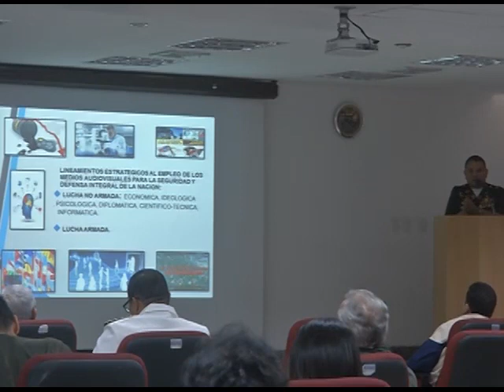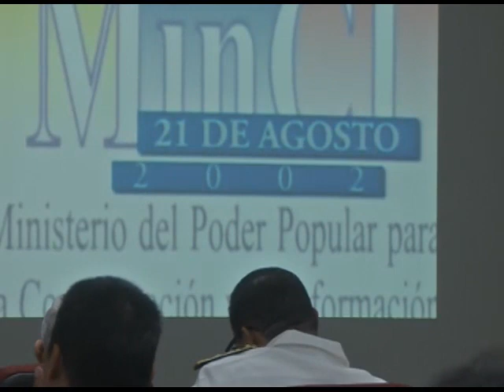Taller Union Civico Militar 2/5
La UMBV y la Empresa de Sistema de Comunicaciones de la FANB, organizaron el primer taller denominado "Unión Cívico Militar" enmarcado en la Operación Cívico Militar Bicentenario de Angostura 2019.